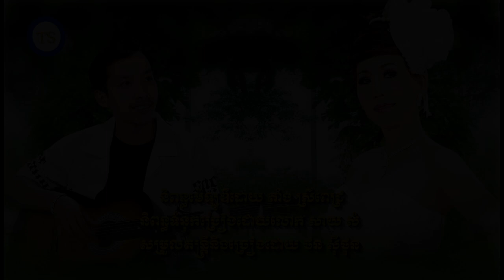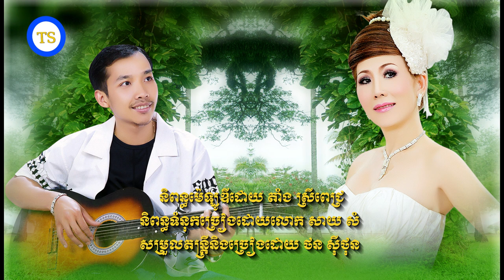ទឹកឃ្មុំកោះកែរ - ច្រៀងដោយ ថនសុីថុន -បទថ្មីស្នាដៃប្អូនសាយសំ -ORIGINAL SONG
និពន្ធទំនុកច្រៀងដោយលោក សាយ ​សំ
សម្រួលតន្រ្តីនិងច្រៀងដោយខ្ញុំបាទ ថន សុីថុន
យើងខ្ញុំសូមផ្ញើជូនប្រិយមិត្តទាំងអស់ស្ដាប់កំសាន្ត